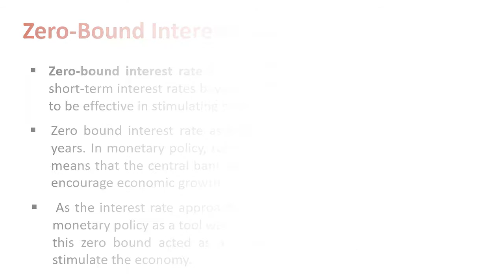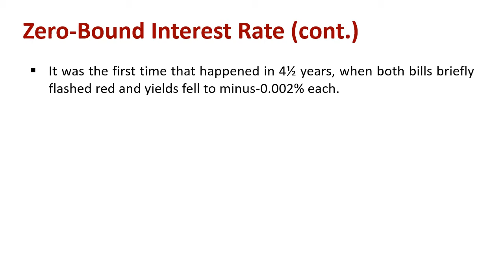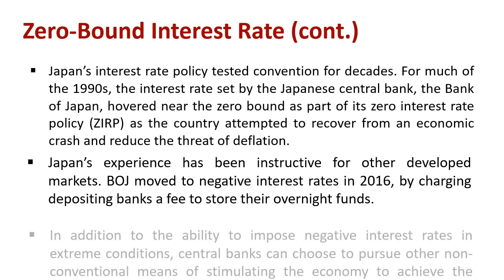Understanding Zero - Bound Interest Rate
Explain : Zero - Bound Interest Rate

Zero-bound interest rate is a reference to the lower limit of 0% for short-term interest rates beyond which monetary policy is not believed to be effective in stimulating economic growth.